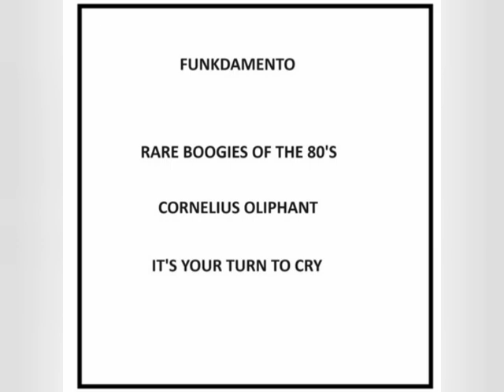Cornelius Oliphant - It's Your Turn To Cry